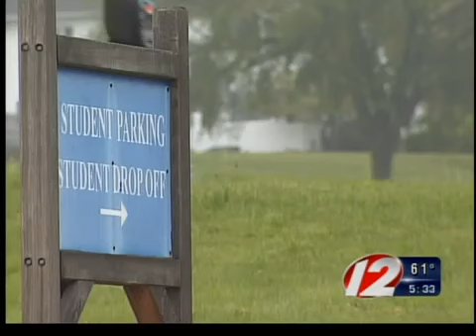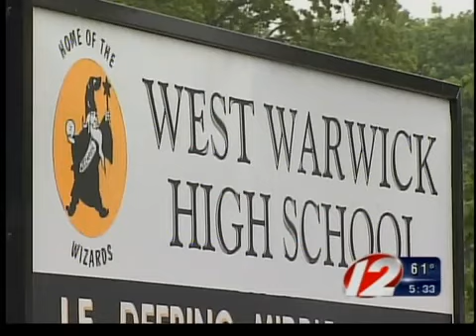West Warwick drug bust at high school